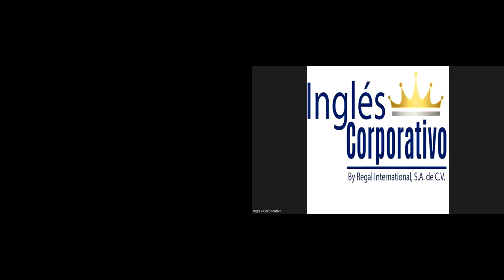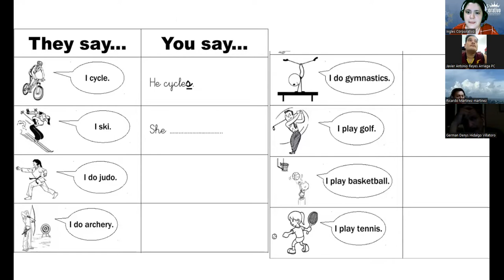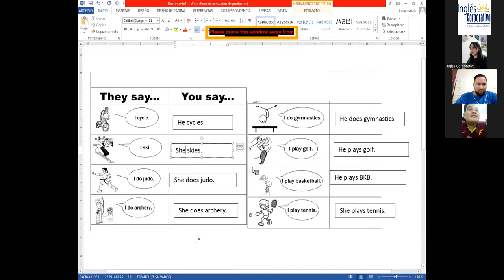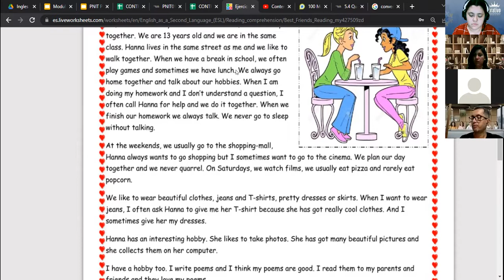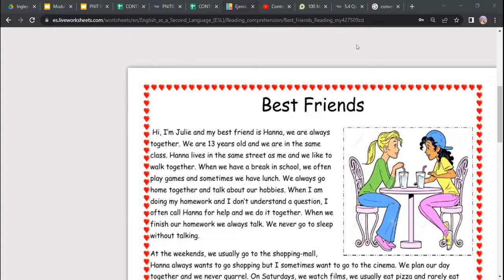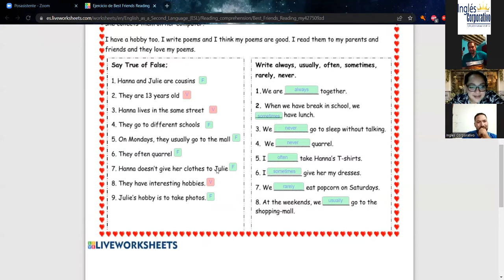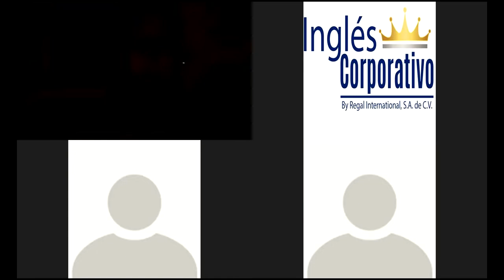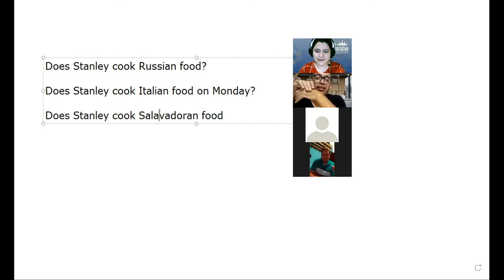Inglés Corporativo-19-10-22-Simple present practice daily routines